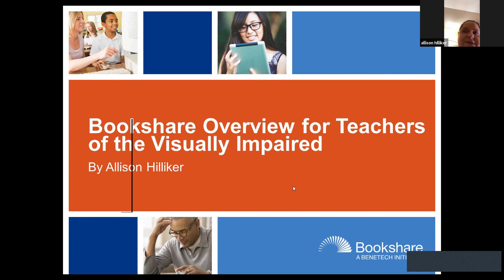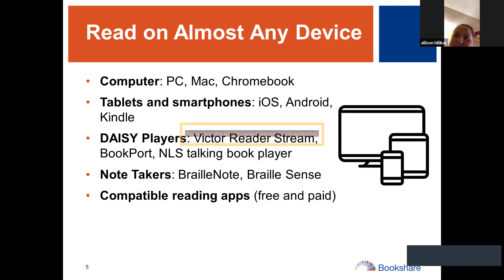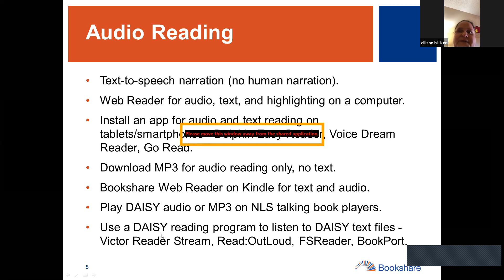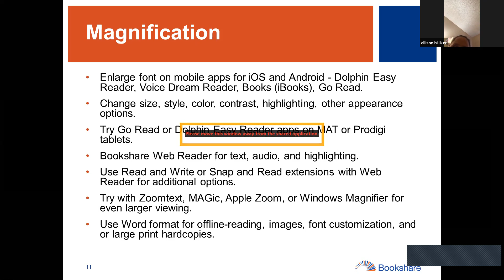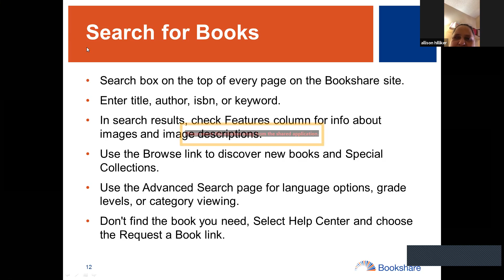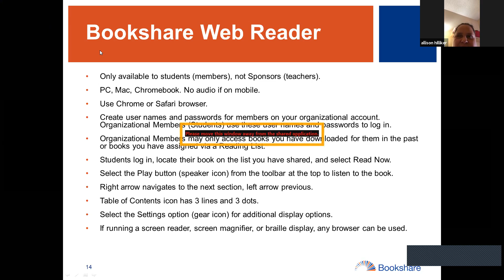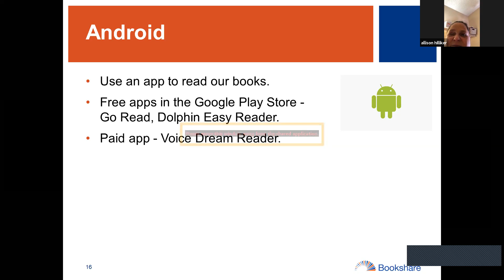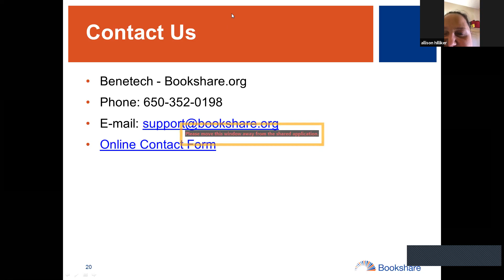Reading Platforms 1 of 3: Bookshare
Learn about Bookshare, and how it can help blind and low vision students access reading content in the classroom, read and engage with their world and access all types of materials.

Allison Hilliker will be presenting on Bookshare. Allison Hilliker works as a Customer support Specialist for Benetech, the nonprofit that runs the Bookshare.org website. She is a graduate of Arizona State University and has over 20 years of experience in the assistive technology field. She currently lives in the Phoenix area and is the mother to 2 little girls, one of whom is low vision. Allison and her husband, Darrell, are the co-creators of the blindaccessjournal.com blog and podcast.